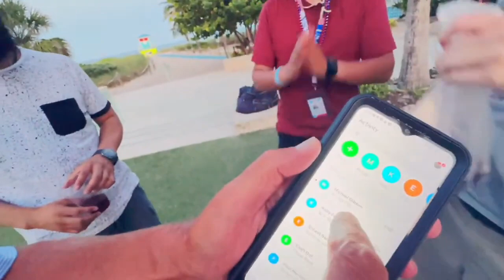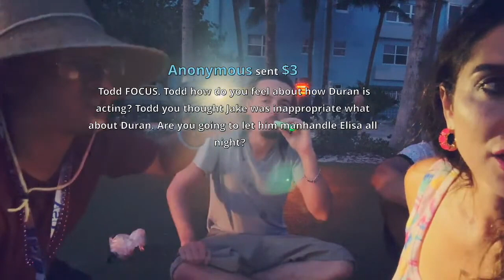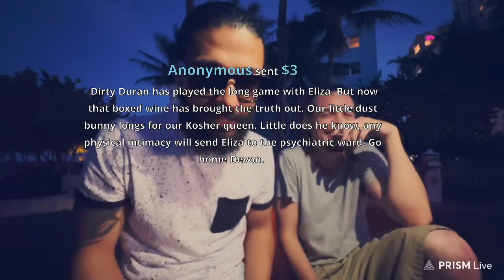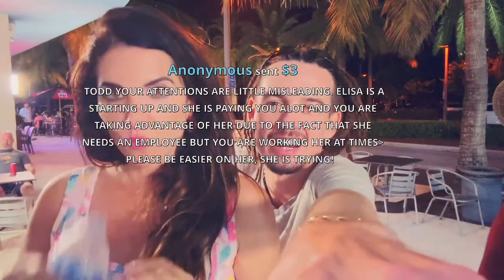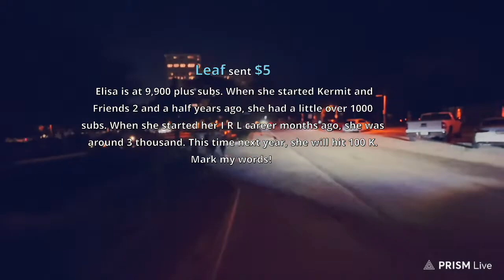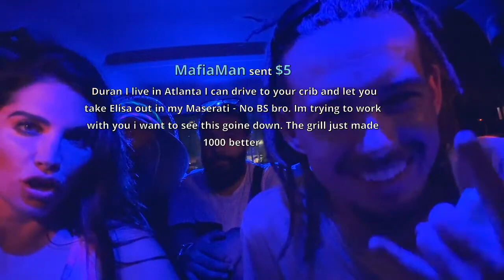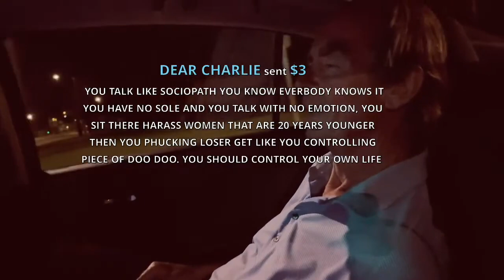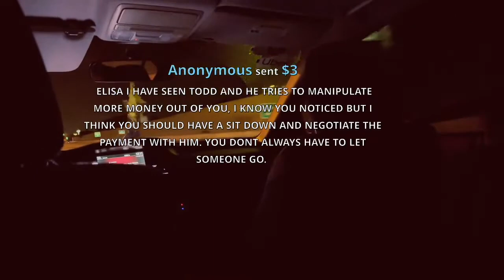The Greatest Crew Part 2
The “adult” Sesame Street. Interview show with a colorful cast of characters.

Main channel where everyone is chatting: YouTube.com/ElisaJordana